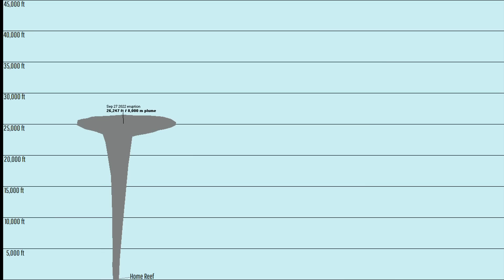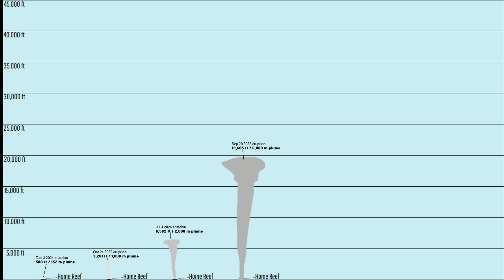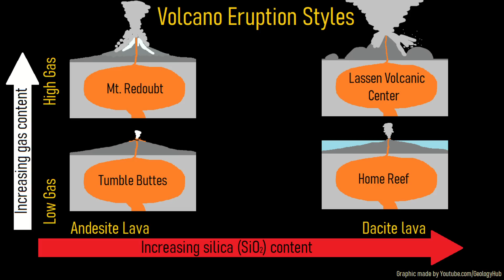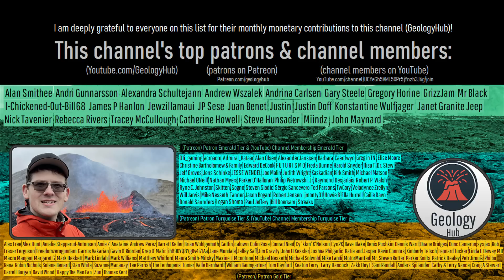Home Reef Volcano Update; New Eruption of World's Youngest Volcanic Island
A new volcanic eruption has just begun at the world's newest volcanic island, that being at a volcano known as Home Reef. This island currently has an area of 29.9 acres, and is likely to continue to expand during the next 1 to 6 weeks. This video will discuss the ongoing eruption of Tonga's Home Reef volcano, and states what hazards it might pose.

Thumbnail Photo Credit: U.S. Geological Survey, Hawaiian Volcano Observatory, Public Domain,

Note: This video's thumbnail image shows a 2017 eruption photo of Hawaii's Kilauea volcano, since no close-up photos currently exist of the Home Reef volcano's presumably ongoing eruption.

Sources/Citations:
[2] NASA Worldview, EOSDIS Worldview, (Satellite imagery: NOAA-20 / VIIRS), (Thermal signatures: Terra / MODIS, NOAA-20 / VIIRS, Aqua / MODIS),

0:00 Home Reef Erupts
0:56 Thermal Signatures
2:17 Eruption Plumes
3:11 Dacite & Gas
3:51 Island Expansion